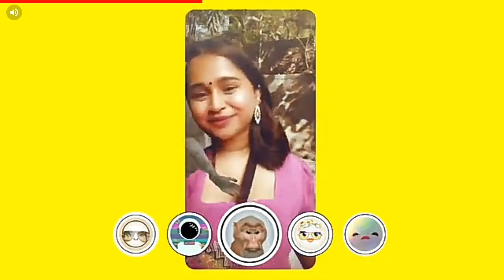I PLAYED BEST SASTA GTA V !! || INDIAN BIKES DRIVING 3D GAMEPLAY HINDI